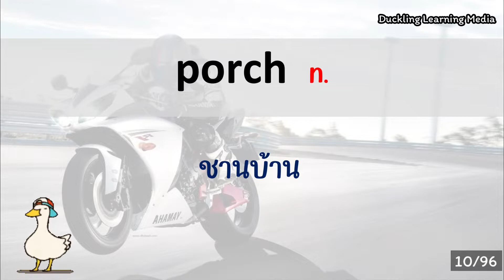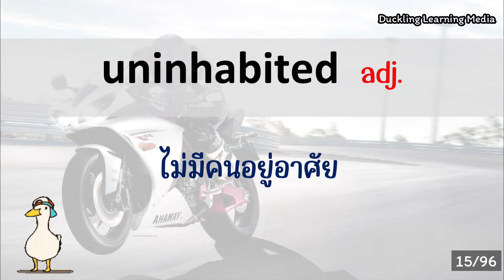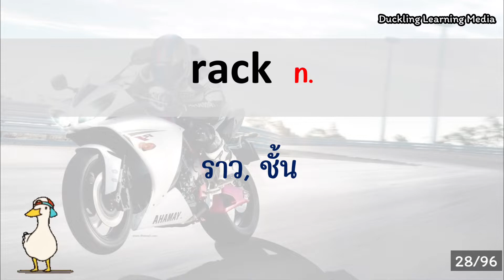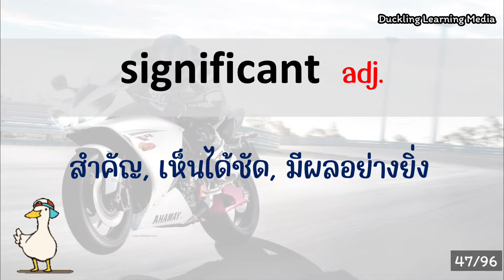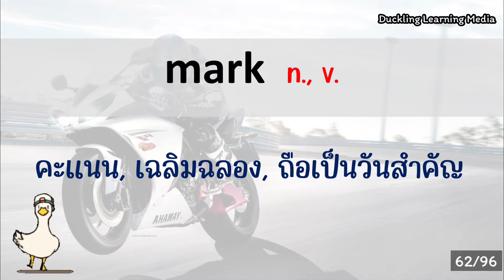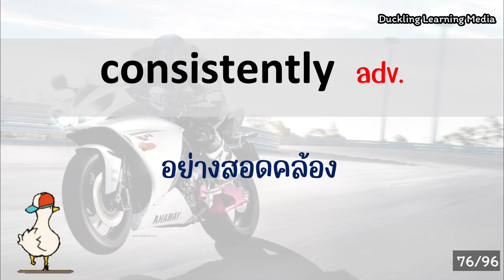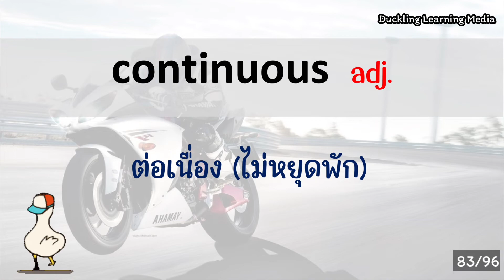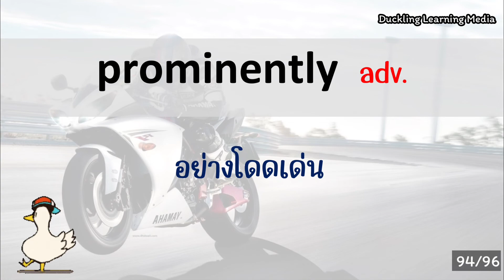💚 พิชิต TOEIC - EP.44 - 96 words